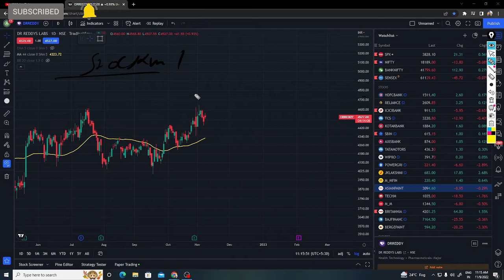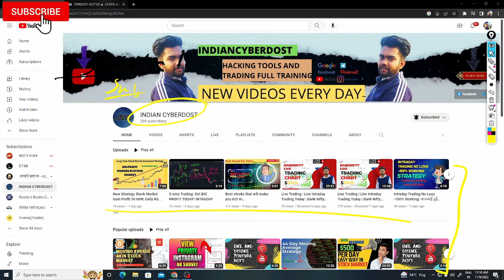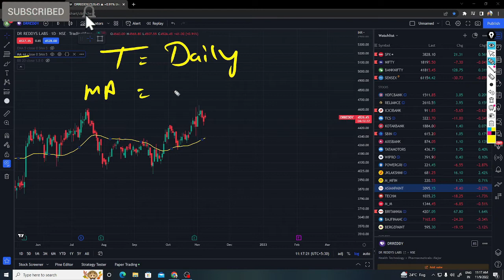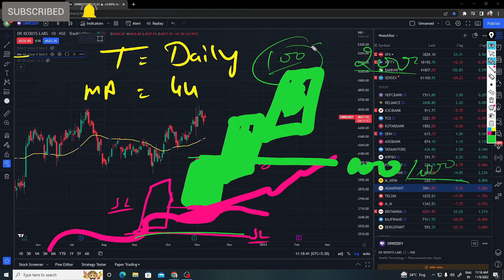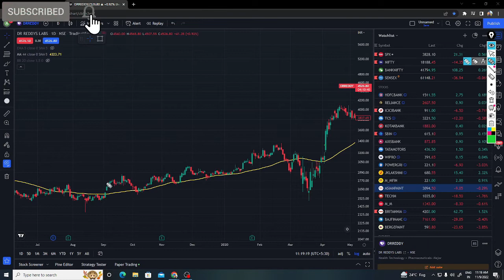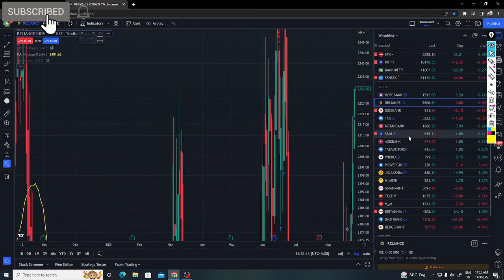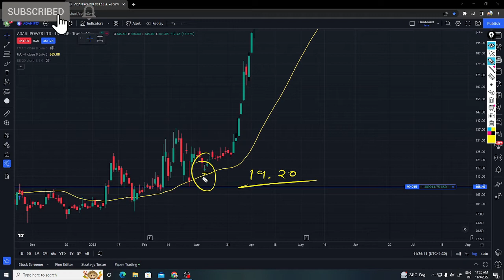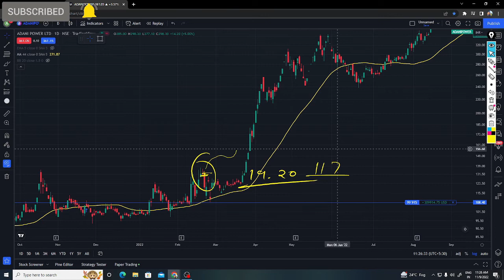44 moving average trading Easy Strategy In Stock Market|10,000 से 1 करोड़ कैसे कमाए जानिए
44 moving average trading Easy Strategy In Stock Market|10,000 से 1 करोड़ कैसे कमाए जानिए
Arunraj(trader) is the best forerunner in youtube broker and continuous monetary market inclusion. Track down quick, significant data.